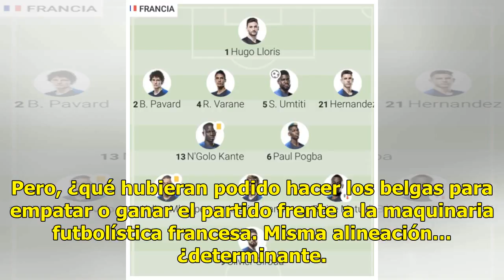EL HUBIERA: Lo que pudo hacer Bélgica para llegar a la final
En la primer semifinal disputada en esta Copa del Mundo, franceses y belgas chocaron en un partido disputadísimo donde, por talento y colectividad, los galos se impusieron por la mínima diferencia. Pero, ¿qué hubieran podido hacer los belgas para empatar o ganar el partido frente a la maquinaria fut...